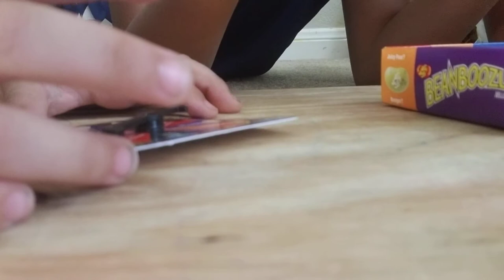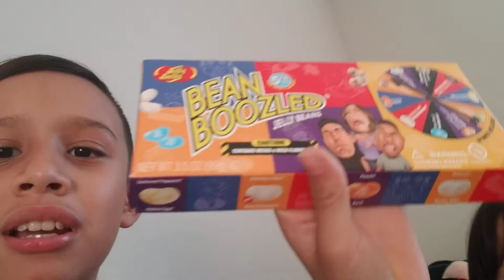Bean booze'll challenge